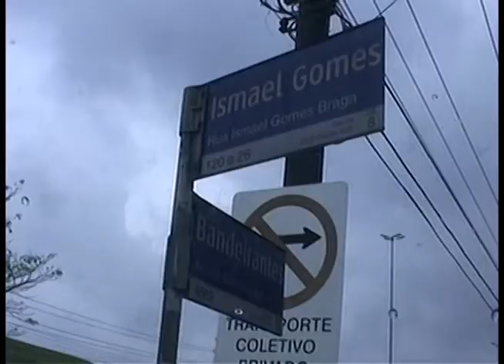Florianópolis - Avião congonhas